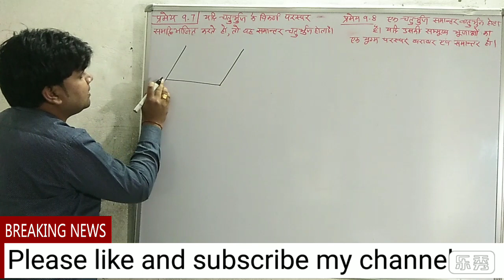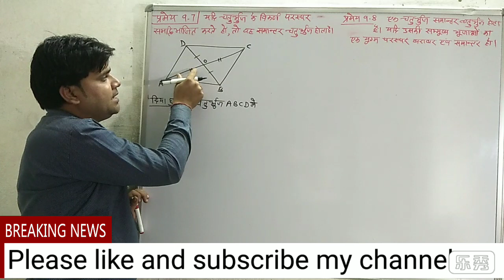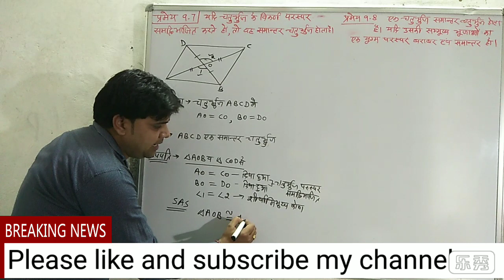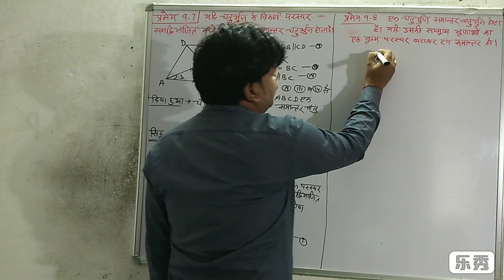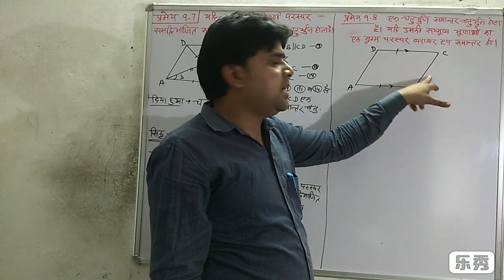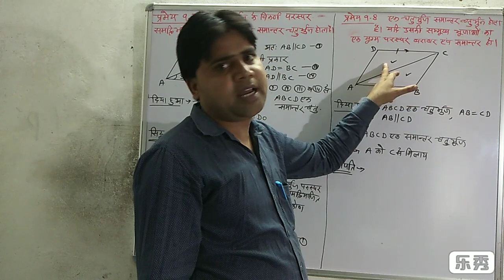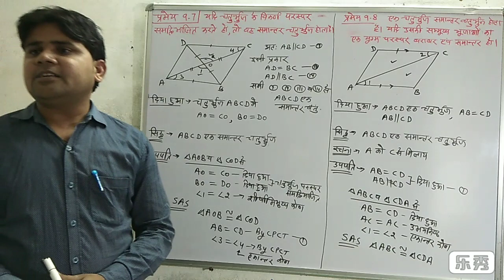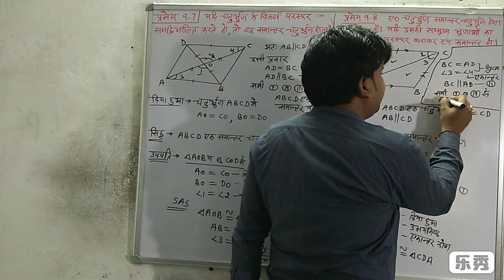प्रमेय 9.7&9.8 प्रश्नावली 9 ( चतुर्भुज ) कक्षा 9th गणित